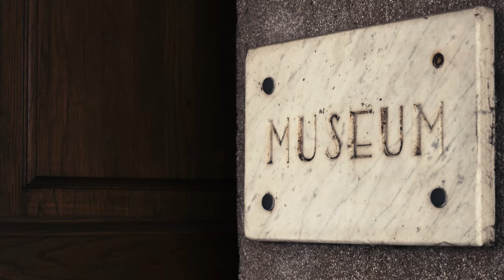Introduction of Bobala Comics ► Promo 2015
► Představení Ostravské skupiny Bobala Comics ◄ (Petr & Bob)
Zdravíme všechny diváky,

chtěli bychom Vám představit video, které vás seznámí s naší    improvizační skupinou Bobala Comics, s naší tvorbou a plány do budoucna. Jedná se o takové interview s námi. Budeme rádi za každého diváka a doufáme, že s námi zůstanete i do budoucna. Budeme se těšit a u dalšího videa na viděnou ☺
Kamera/střih ● Vít Kanyza
Spolupracovali ● Iva Ganovská, René Ruszó, Luděk Lazarczyk
Poděkování ● Antikvariát u Rynku, Minikino kavárna
Video vytvořeno studenty Slezské univerzity v Opavě - Multimediální techniky